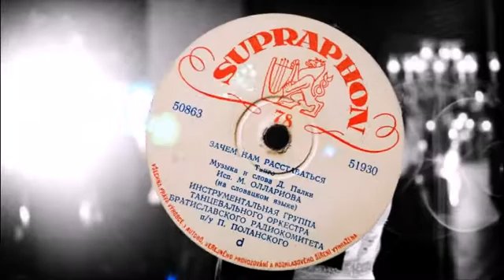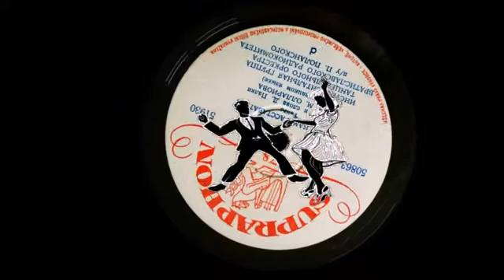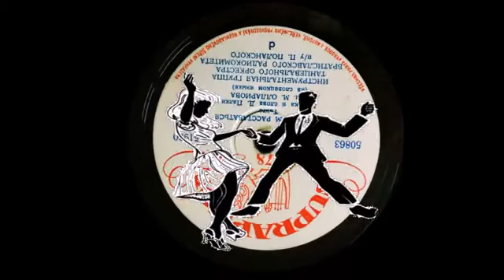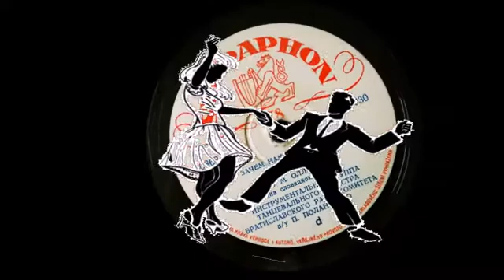Зачем нам расставаться - Supraphon 78 об. мин - М Oллариова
Старинная пластинка на 78 оборотов в минуту в современном видеоклипе.